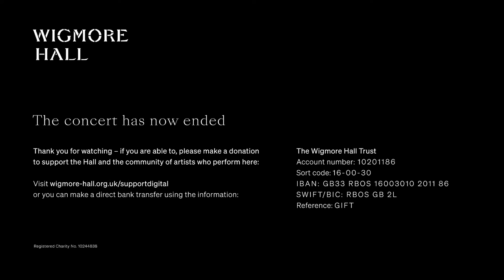Trio Gaspard - Live from Wigmore Hall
These concerts are free to view but your donations are essential.
We are relying on the generosity of our audience to make these concerts possible. Together we can continue to provide work for musicians and present live music from Wigmore Hall.

A recent Haydn performance by the ensemble at Wigmore Hall was described by The Strad as ‘an exuberant exhibition of vitality.’ Dvořák’s popular work based on a form of Ukrainian folk poetry is preceded by a piece by his favourite pupil and son-in-law.

Trio Gaspard
Jonian Ilias Kadesha VIOLIN
Vashti Hunter CELLO
Nicholas Rimmer PIANO

PROGRAMME

JOSEPH HAYDN
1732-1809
Piano Trio in E minor HXV/12

JOSEF SUK
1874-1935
Elegie Op. 23

ANTONÍN DVOŘÁK
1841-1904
Piano Trio in E minor Op. 90 'Dumky'